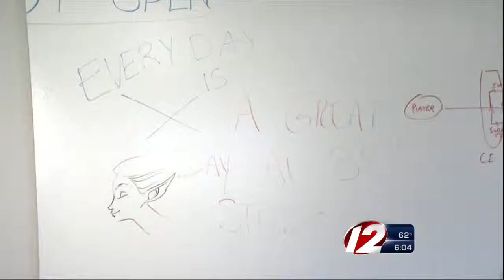Speaker Mattiello Meets with Ratings Agencies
RI House Speaker Nicholas Mattiello traveled to New York discuss with Wall Street ratings agencies the possibility of defaulting on the 38 Studios loan guarantee.